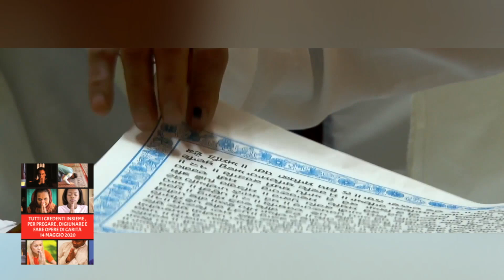Giornata di preghiera per l’Umanità: prega l’Imam Sheik Amen Al-HAzmi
14 maggio 2020: Comunità Islamica, prega l’Imam Sheik Amen Al-HAzmi
Anche la diocesi di Brescia, attraverso l’Ufficio per l’Ecumenismo e l’Ufficio per il Dialogo Interreligioso, partecipa a questa iniziativa; ogni comunità cristiana, delle diverse confessioni, e molte delle comunità di altre religioni con le quali condividiamo il cammino, hanno aderito all’iniziativa. Insieme abbiamo realizzato delle brevi clip di preghiera di ogni tradizione, saranno disponibili sul canale Youtube della Voce del Popolo, sul nostro sito internet e sui nostri canali social, verranno pubblicate ogni due ore nell’arco della giornata per elevare al cielo la preghiera in varie tradizioni per l’umanità intera.